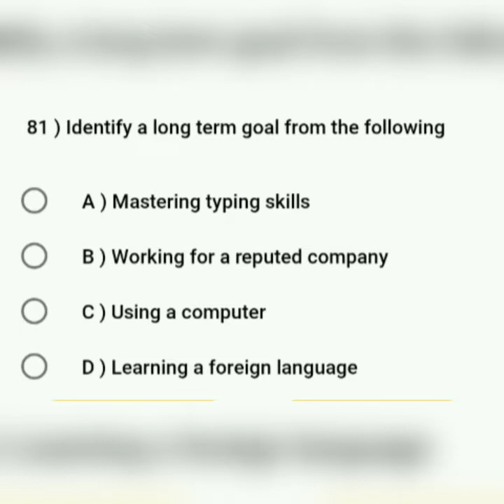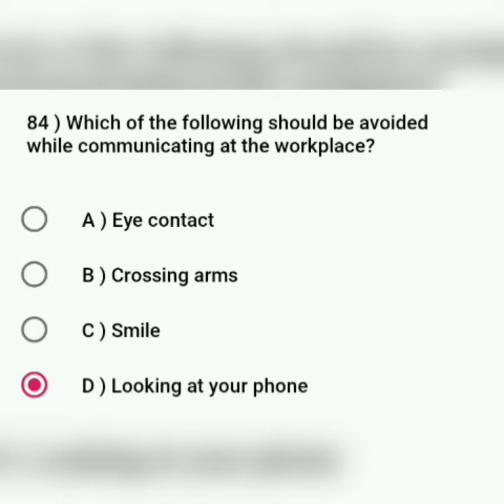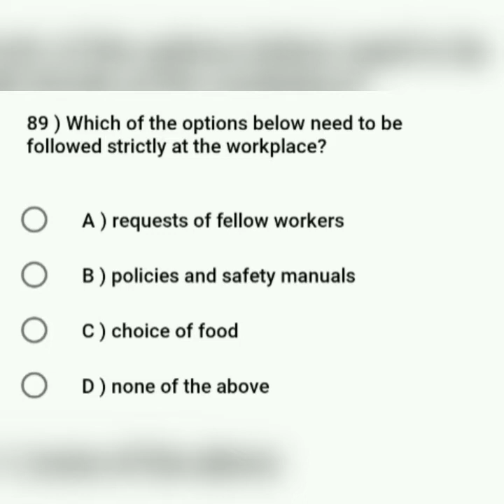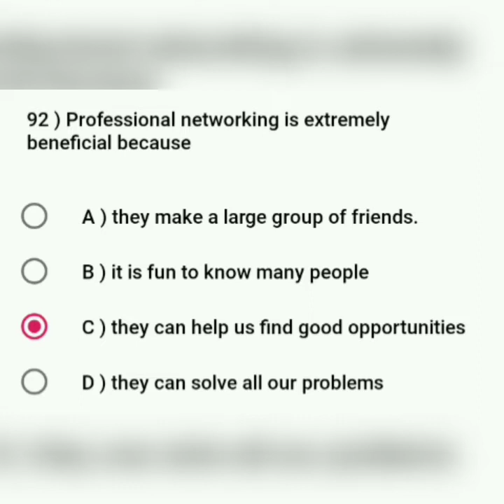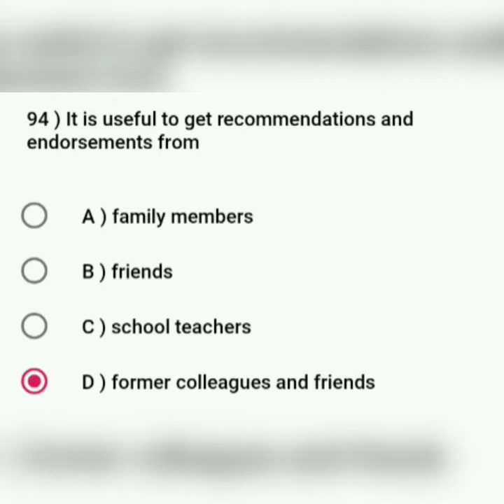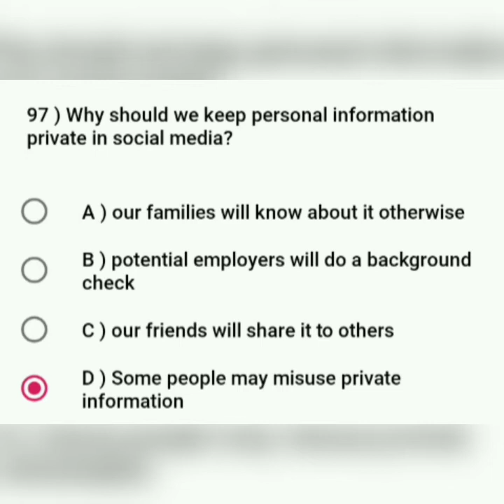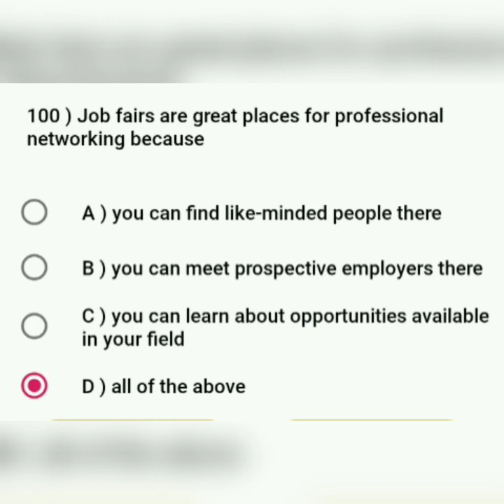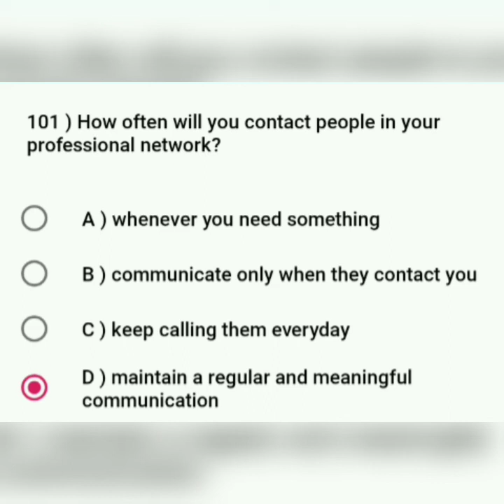employability skill part 5!! topic wise important ques part 5 !! topic communication skill part 5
employability skill topic wise important question, topic :- communication skill part 4

communication skill
communication skill ko kaise badhayenge
communication skill me kaise question ate hain

for employability skill topic wise important question part 1